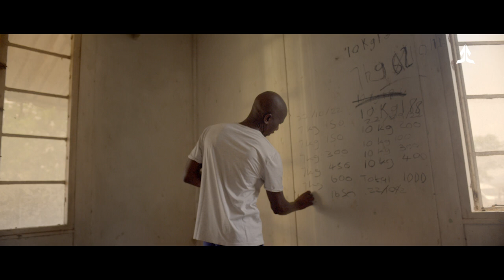Metropolitan Collective Shapers | a social impact platform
Metropolitan has been uplifting communities for 125 years; it is in our DNA!

 Through the Metropolitan Collective Shapers initiative, we continue to drive real change in South African communities by equipping young entrepreneurs with the right tools to scale their businesses and uplift their broader community.

Join Metropolitan in supporting young entrepreneurs.